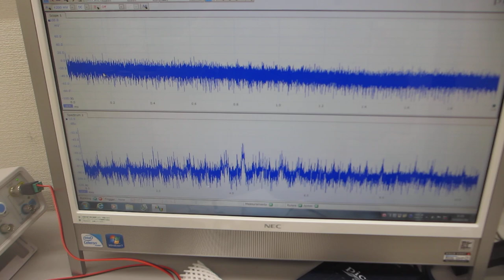メガヘルツ超音波のダイナミック制御技術 ―ーー複数のファンクションジェネレーターによる、超音波の非線形制御技術―ーー（超音波システム研究所）